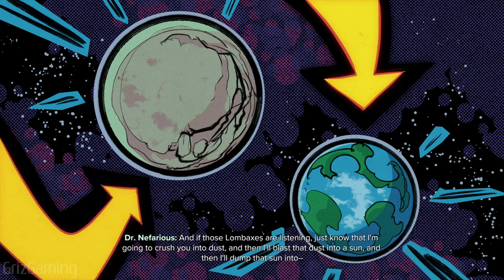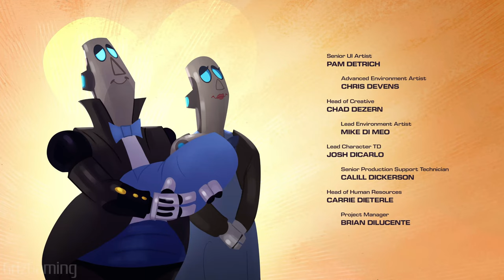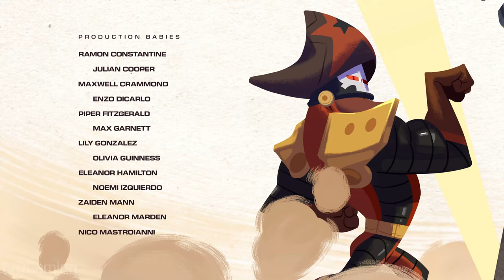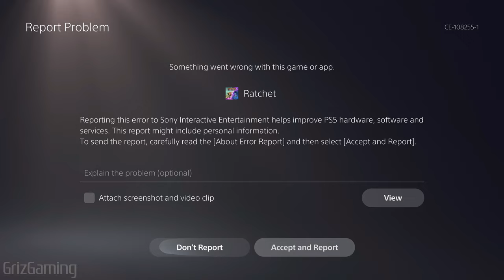Let's Play Ratchet & Clank: Rift Apart on Renegade Legend [No Commentary] PART 5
The whole game played via Performance RT (60fps) Challenge Mode. 100 percented but I'm at the point where I don't need to go snooping for pick ups.